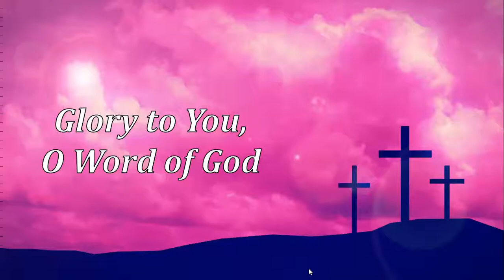LENTEN GOSPEL ACCLAMATION (B. Dufford)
This is a setting of the Gospel Acclamation during the Season of Lent, which was composed by Bob Dufford. Rendering this version is the St. Clement Choir, which regularly sings at the National Shrine of Our Mother of Perpetual Help (Baclaran) in Parañaque. Credits to the Sambuhay TV Mass for the whole video of the Mass.

During Lent, the Alleluia is not sung/recited. Instead, a Gospel acclamation is used. Nevertheless, the Gospel Proclamation during Lent is an invitation for us to be open to the words of our Savior, wherein he brings us Good News of salvation.